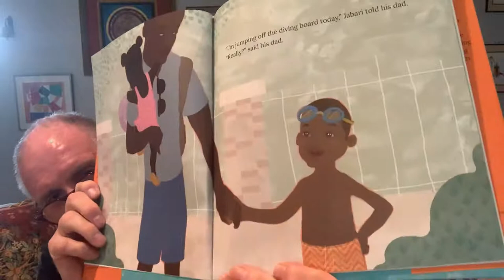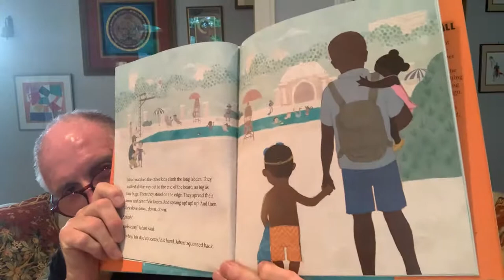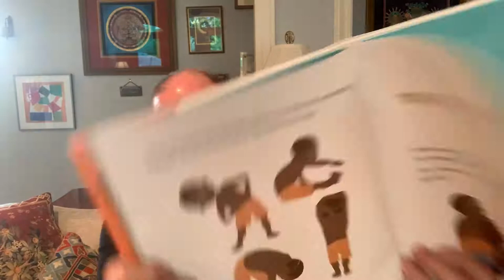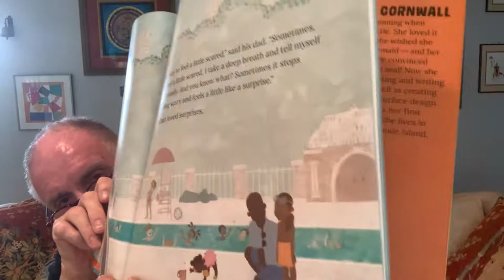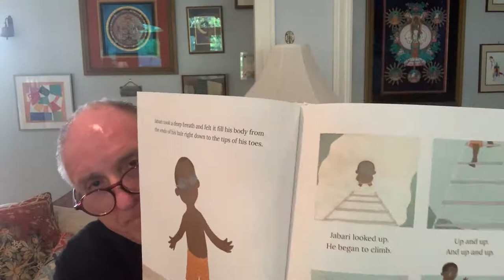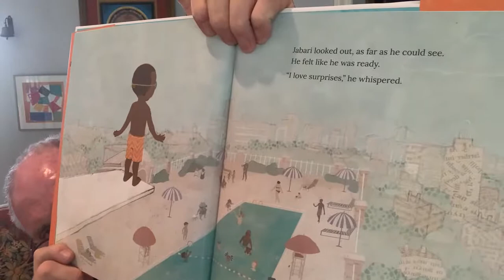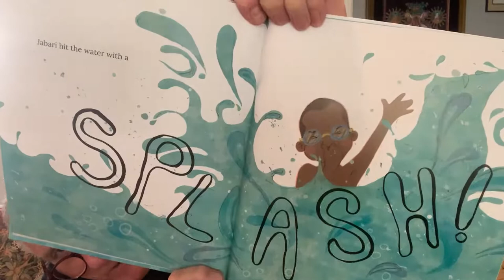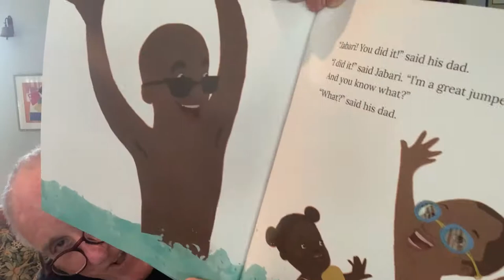St. Luke's Storytime with Ed Bacon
Jabari Jumps by Gaia Cornwall